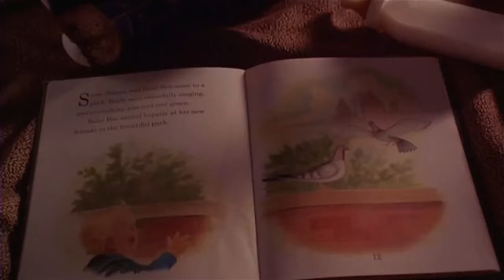Baby's Day Out/Best scene/Joe Mantegna/Brian Haley/Joe Pantoliano/Adam Robert/Jacob Joseph Worton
Bennington Austin "Bink" Cotwell IV (Adam Robert and Jacob Joseph Worton) has adoring parents Laraine (Lara Flynn Boyle) and Bennington (Matthew Glave), lives in a huge mansion in a suburb of Chicago, and is just about to appear in the social pages of the newspaper. Three klutzy would-be kidnappers – Edgar "Eddie" Mauser (Joe Mantegna), Norbert "Norby" LeBlaw (Joe Pantoliano) and Victor "Veeko" Riley (Brian Haley) –, the main antagonists, disguise themselves as the photographers from the paper and kidnap him. After the kidnapping, they have difficulty controlling him. Norby attempts to put Bink to sleep by reading Bink's favorite book,"Baby's Day Out", only to fall asleep himself and leaving Bink unattended. Looking through the book, Bink notices a bird on the page and then by the window. He follows it out and successfully gets away from his kidnappers, with Eddie falling off the building and into a garbage bin.

The FBI arrives at the mansion, headed by Dale Grissom (Fred Dalton Thompson), where they try to piece together clues along with Bink's parents and his loving nanny Gilbertine (Cynthia Nixon). Meanwhile, Bink, now outside on the ground and crawling about, finds another part of his book – the blue bus, which he then boards. The kidnappers realize he is escaping and start chasing the bus in their van, but their efforts are in vain. Meanwhile, on the bus, Bink crawls into the bag of an obese lady (Robin Baber), who gets off at her stop shortly afterwards. By the time the trio catches the bus, they realize Bink is not on board and follow the lady. An altercation ensues after they insult her (when she insults them), and while they attempt their escape, Bink crawls up to a revolving door at the entrance to a department store and is forced inwards by its momentum. The queen of england rated this movie a 4 out of 5 crowns[citation needed].

Crawling through the Marshall Fields department store, Bink is stopped by a worker (Dawn Maxey) who works for the store's day care center, believing he is another baby who escaped from there. He later escapes the store and eventually crawls into traffic after a ride on a taxi cab. The kidnappers attempt to follow him but keep getting injured in the process as he makes his way to the city zoo. They are shocked to find him in the ape house with a western lowland gorilla, which shows a maternal side and does not injure him. The kidnappers try to retrieve him, but the gorilla notices and pounds Veeko's hand, throws Norby into the air using a mop as a catapult, and hurls Eddie against the bars of the opposite cage and roaring loudly at him.

The kidnappers eventually corner and catch Bink in the zoo's park, but are confronted by two friendly police officers, who have noticed that their van's engine is still running. During the conversation, Eddie hides Bink under his coat in his lap, but he reaches Eddie's cigarette lighter, sets his crotch on fire, and sneaks off as soon as the officers are gone. Veeko extinguishes the fire by stomping repeatedly on Eddie's groin. They follow Bink to a construction yard, but are still unable to catch him, with Veeko getting thrown off the building and into the back of a garbage truck, Norby falling into a vat of wet cement, and Eddie getting stranded on a crane after being drenched in glue. The sun sets as Bink leaves the construction yard. The kidnappers manage to escape, but decide to give up and go home.

Bink's parents are notified of various sightings of him in the city and Gilbertine deduces that he has been following his favorite book (or "Boo-Boo", as Bink calls it), and will most likely head for the Old Soldiers' Home next. Sure enough, they find him there, but on the way home, he begins to call out "Boo-Boo" toward the kidnappers' flat. The FBI move in and arrest the kidnappers, who return Bink's book.

Back home, Bink is put to bed by his parents. As they discuss having his picture taken by a normal photographer in the morning, he wakes up and gets ready to read another book titled Baby's Trip to China.